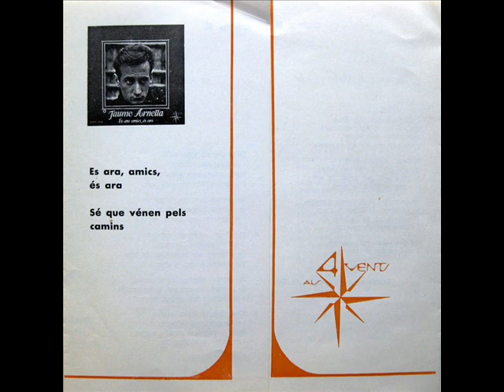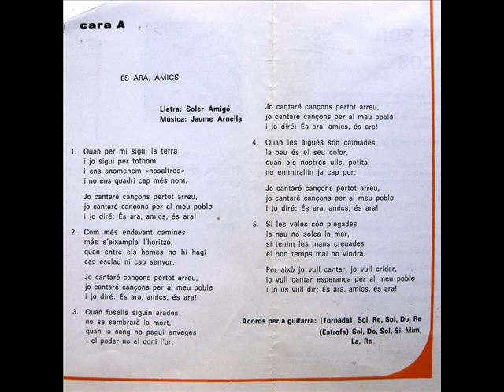Jaume Arnella - És Ara Amics, És Ara - SG 1968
Intèrpret: Jaume Arnella
Títol: És Ara Amics, És Ara
Format: SG 45 RPM
Segell: Als 4 Vents
Número de Catàleg: A 4 V - 11 S
Any: 1968

A: És Ara Amics, És Ara
[Jaume Arnella, Joan Soler Amigó] 0:00
B: Sé Que Vénen Pels Camins
[Jaume Arnella, Joan Soler Amigó] 3:13